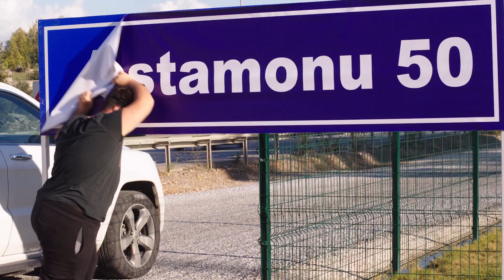Karımı Gördünüz mü? - Fragman (6 Nisan'da Sinemalarda)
Bülent Pelit'in yönettiği "Karımı Gördünüz mü?", tatile gittikleri tesislerde eşi Makbule'yi kaybeden Hakkı'nın hikâyesini anlatıyor.

Ünlü iş insanı Hakkı Geçer, oldukça gösterişli karısı Makbule Geçer ile yaz tatiline çıkarlar. Birçok turistik tesisi, yatı olan Hakkı, karısının farklı bir yerde tatil yapmak istemesine bir anlam veremezken, onun bu arzusunu kırmaz ve yerine getirir. Özel araçları otelin önüne yaklaşır, komik yaşlıca bir adam olan Hakkı, büyük bir itina ile karısını araçtan indirir, birkaç araç daha yanaşır ve içinden onlarca bavul tesise taşınır. Otelin müdürü Selçuk, bu ağır müşterilerini kapıda karşılar. Hakkı, etraftakilerin eşine ilgisinden rahatsız olur. Etrafa laf yetiştirmeye çalışırken, karısının yanında olmadığını fark eder, kaşla göz arasında Makbule kaybolmuştur. Hakkı, deli gibi sağa sola koşturur, ama kadın sırra kadem basmıştır, koca tesisin içinde karısını aramaya başlar.

KARIMI GÖRDÜNÜZ MÜ FRAGMAN 6 NİSAN